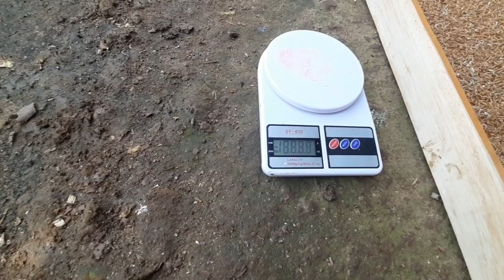cara peking dan membersihkan kotoran ulat hongkong